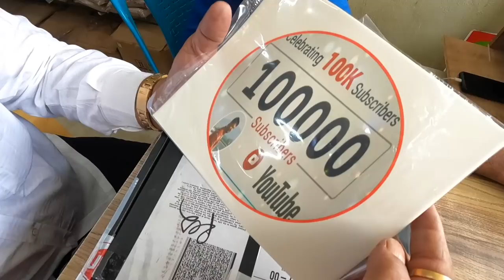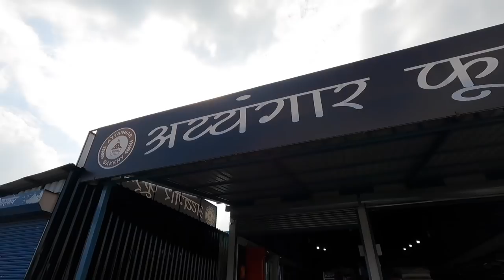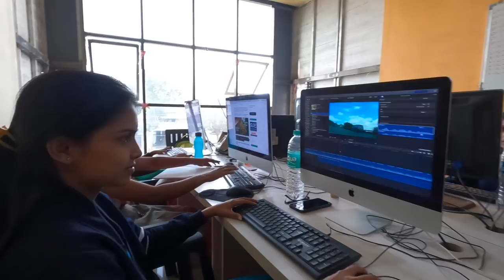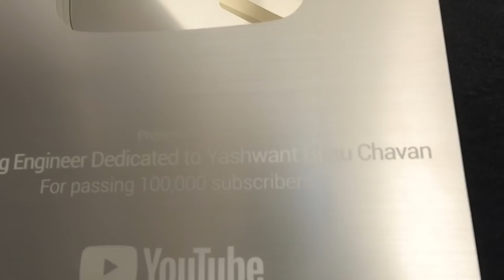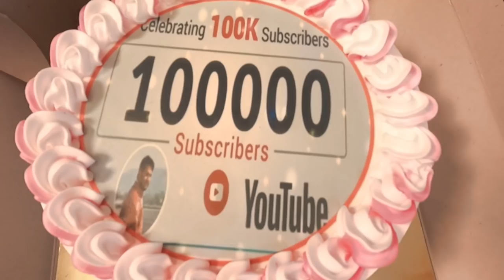We surprise Farming Engineer with his Silver Play Button !!